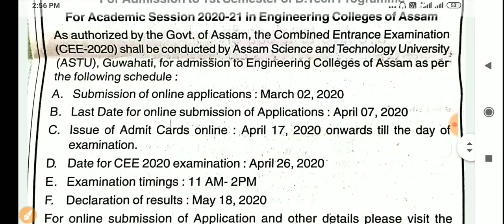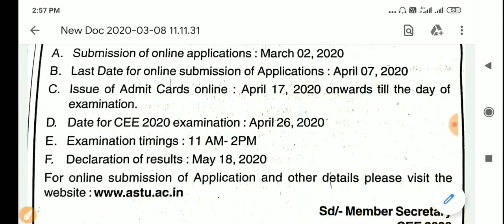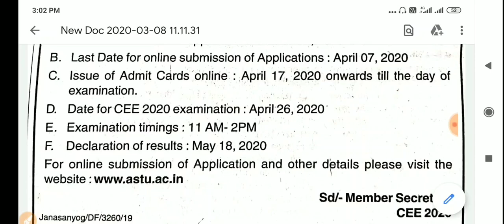CEE 2020 Notification Out#Apply for B.Tech programme 2020#Combined Entrance Examination 2020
CEE 2020 Notification Out,Online Application Form submission is going on for B.Tech programme 2020 for Combined Entrance Examination 2020.